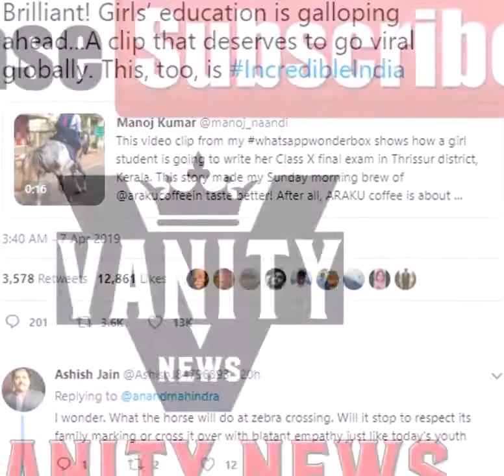घोड़े पर सवार हो कर 10वीं बोर्ड की परीक्षा देने निकली लड़की, वीडियो वायरल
कारोबारी आनंद महिंद्रा माइक्रोब्लॉगिंग साइट ट्विटर पर खूब एक्टिव रहते हैं. आए दिन उन्हें सोशल मीडिया पर कोई न कोई अनोखी चीज दिख जाती है, जिसे वह शेयर करते हैं. महिंद्रा ने रविवार को भी एक ट्वीट किया, जिसमें एक बच्ची घोड़े पर सवार होकर स्कूल जाती दिखाई दे रही है.

दरअसल महिंद्रा ने यूजर मनोज कुमार के ट्वीट को रिट्वीट किया है, जिसमें मनोज ने लिखा है- यह वीडियो क्लिप मेरे व्हाट्सऐप पर आया जिसमें केरल स्थित त्रिसूर में एक लड़की 10वीं बोर्ड की परीक्षा घोड़े पर सवार हो कर देने जा रही है.

महिंद्रा ने इस ट्वीट को रिट्वीट कर लिखा है- 'शानदार! यह क्लिप वायरल होनी चाहिए. यह भी अतुल्य भारत है.' उन्होंने लिखा- 'क्या त्रिशूर में कोई इस लड़की को जानता है? मुझे अपनी स्क्रीन सेवर के रूप में उसकी और उसके घोड़े की तस्वीर चाहिए. वह मेरी हीरो है..उसके स्कूल जाने के दृश्य ने मुझे भविष्य के लिए आशावादी कर दिया.'

इससे पहले महिंद्रा ने एक गाड़ी खरीदी थी, जिसका नाम रखने के लिए उन्होंने ट्विटर यूजर्स से एक रिएक्शन मांगा था. आनंद ने यह भी कहा था कि वह चाहते हैं कि ट्विटर यूजर्स उनकी इस गाड़ी का कोई नाम तय करें. आनंद ने ट्वीट में यह भी लिखा है कि जिसका दिया हुआ नाम पसंद आएगा, उसे महिंद्रा की दो कारें भी दी जाएंगी.